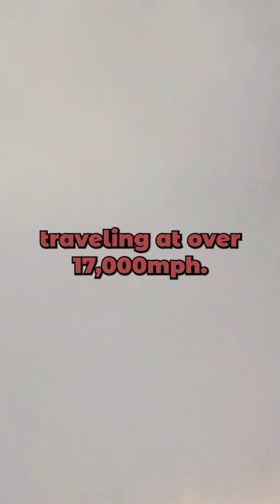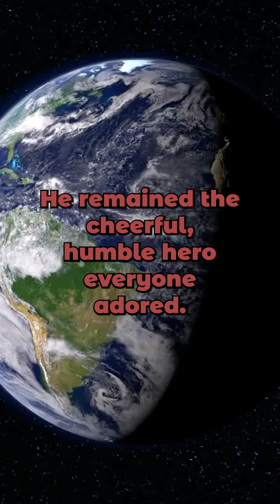yurigagarin :The First Human to Conquer Space 🚀✨spaceexploration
"On April 12, 1961, Yuri Gagarin made history as the first human to journey into space. From humble beginnings in a small Russian village to orbiting Earth aboard Vostok 1, Gagarin's story is one of courage, hope, and inspiration. Join us as we relive the moment he shouted 'Poyekhali!' and changed the world forever. 🌍🚀 SpaceHistory YuriGagarin"

Song: Epic Drama - INTERSTELLAR Heart (A Tribute To Hans Zimmer)
Video Link:    • (No Copyright) Epic Drama - INTERSTEL...